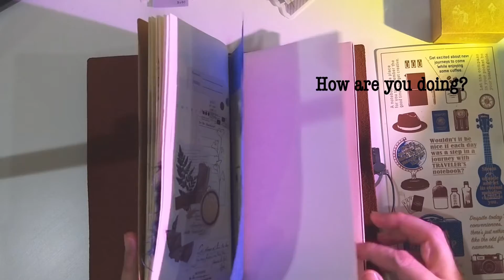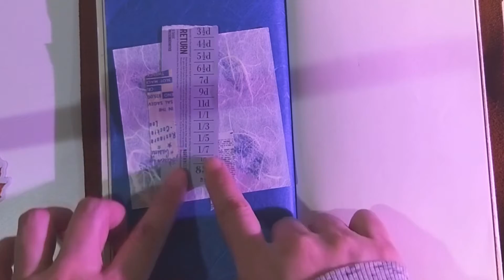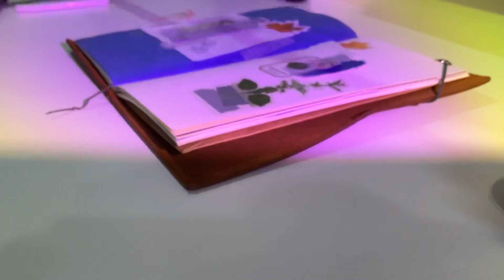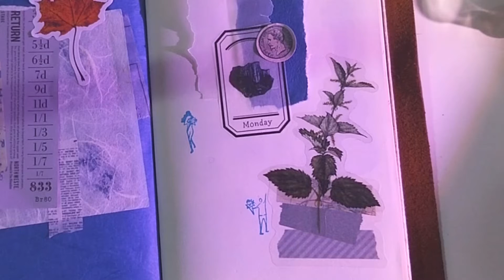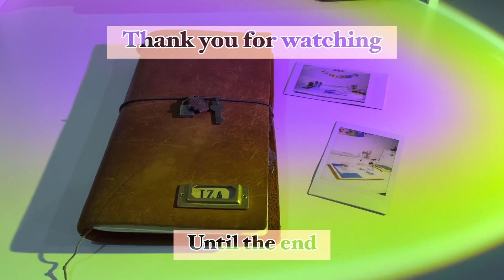Traveler’s Notebook Journal with Me Art Journal Retro Vintage Theme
Journal with Me in Regular size Traveler’s Notebook. Art journal vintage retro theme.

Music